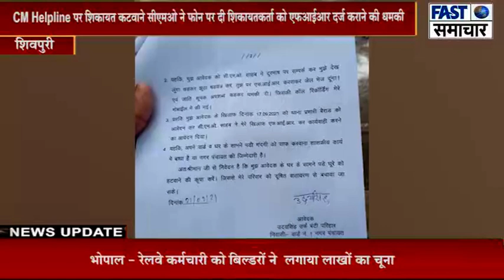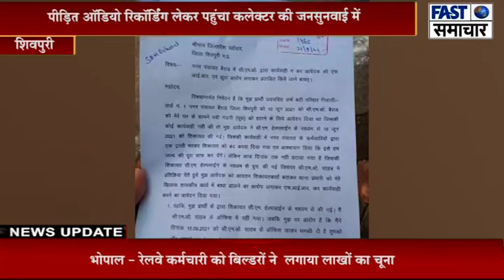CM Helpline पर शिकायत कटवाने सीएमओ ने फोन पर दी शिकायतकर्ता को एफआईआर दर्ज कराने की धमकी